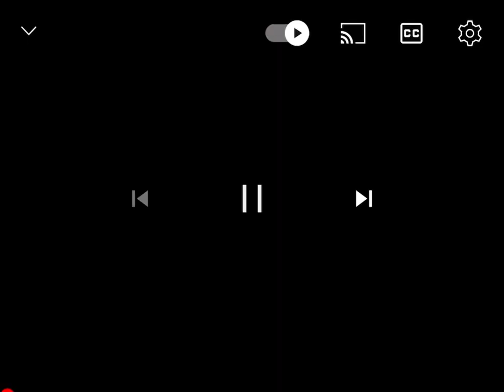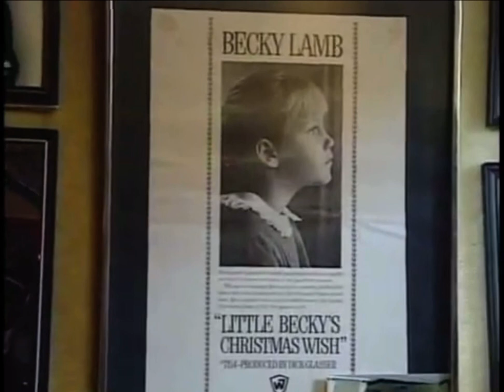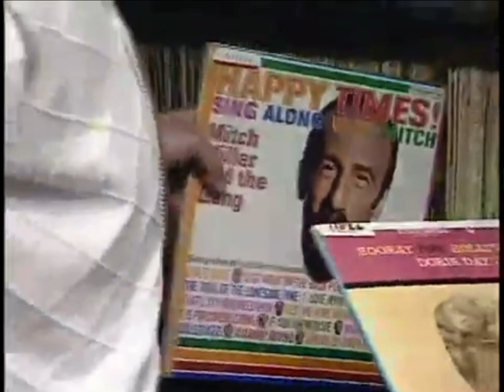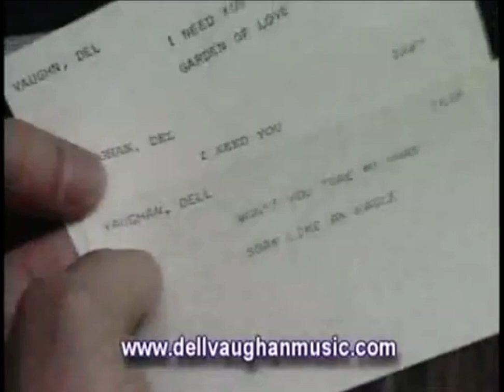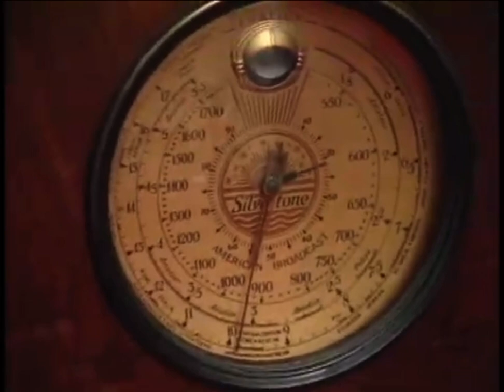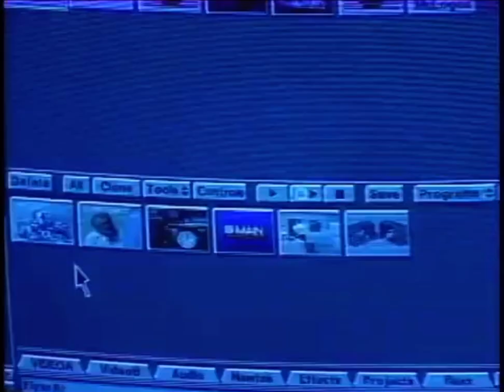I had no clue the name was hijacked - UAW Factory Whistle Show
I traced the Factory Whistle Show back to its original first broadcasting to hear its roots. But this was using the Blog Talk Podcast server. Recently I ran the same search to discover the show was owned by another man and started in 1960.

It appears the company Revitalized this name for their own purposes during the 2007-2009 era of workforce reduction and it was originally given new life after or around the bankruptcy workforce reductions and relegated to the int area.

UAW (ALA) Alliance of Labor Action